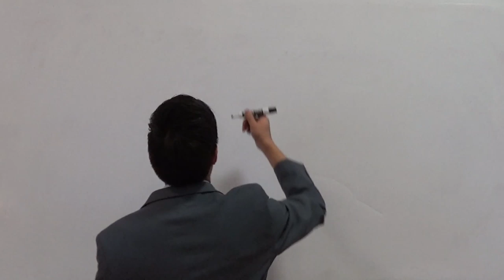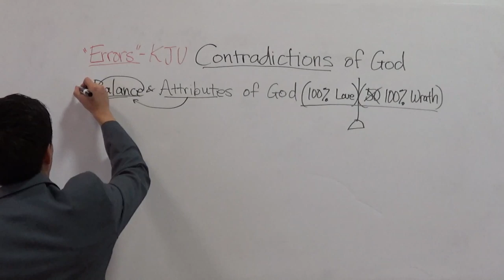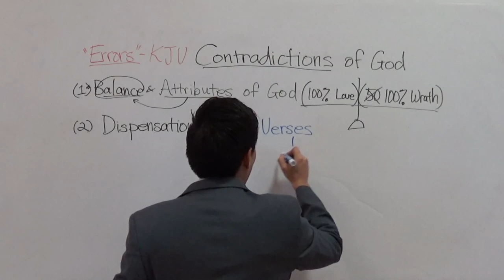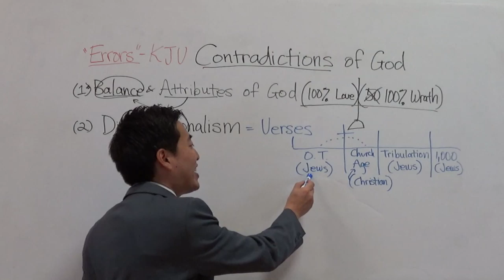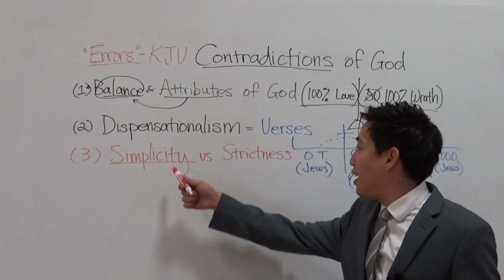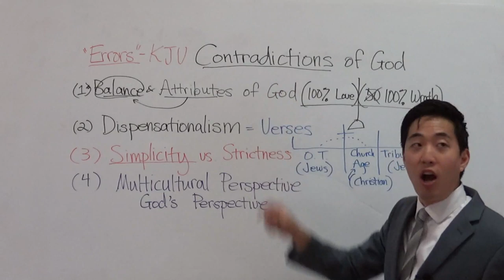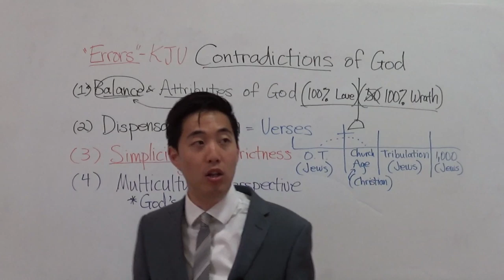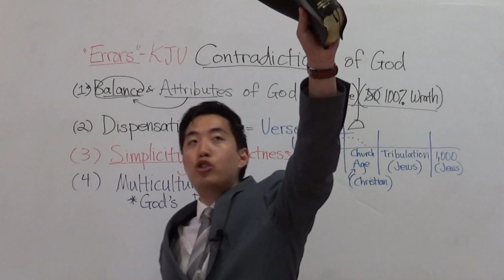FAVORITE VIDEO Gene Kim Recommends to Study